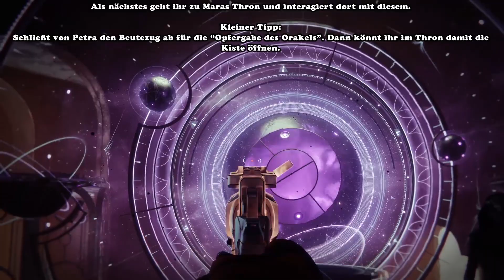Alle besten Wünsche Woche 6 Quest - Saison der Wünsche (Destiny 2) [Lightfall]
Destiny 2 Lightfall - Saison 23 - Saison der Wünsche
In diesem Video haben wir nun den sechste und somit vorletzten Teil der wöchentlichen Quest "Alle besten Wünsche", zur Saison 23,  der "Saison der Wünsche".

00:00 Intro
00:13 Schritt 42: Sprich mit Riven
02:07 Schritt 43: Sprich mit Krähe
03:52 Schritt 44: Sprich mit Petra
05:27 Schritt 45: Besiege Kämpfer und zerstöre Vex-Orakel (Keres-Kamm / Rückzugsort des Herold / Gärten von Esila)
10:04 Schritt 46: Schließt Durchläufe im Blindenquell ab
11:53 Schritt 47: Besucht Mara an ihrem Thron
15:12 Schritt 48: Hört euch Krähes Plan auf der Helm an
17:59 Schritt 49: Sprich erneut mit Riven
19:52 Schritt 50: Warte auf die wöchentliche Zurücksetzung...